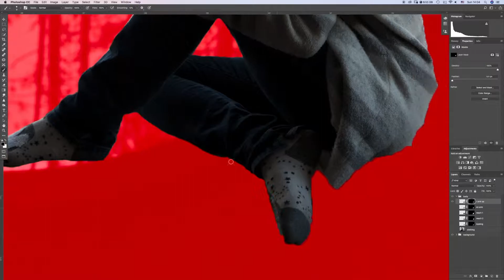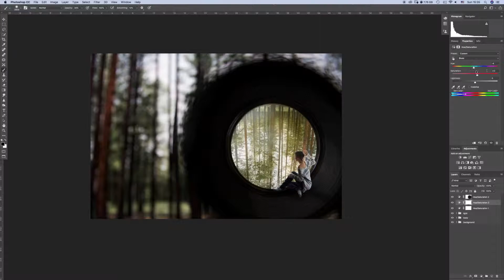Point of View Editing Video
I am a storyteller, as are so many of you. I’m writing a fantasy novel and I create images. Over the last few years I turned away from artistic, personal work to focus on more commercial work. Don’t get me wrong, I love what I do, but I’ve missed creating for myself. I’ve missed exploring the world through my point of view, and I’ve missed the structure of a personal challenge.

So without further ado, welcome to the ’18 Challenge.

The idea is simple. I will create at least one image inspired by 18 different concepts.
The whole point is: Get out of your creative comfort zone and experiment.

I developed this challenge for myself and would love to see anyone who wants to break out of his or her creative slump (or who just wants to experiment with their art) taking part, creating along with me. Its completely up to you if you want to create from the same concepts I will be making, or come up with your own! If you’d like to take part, use the the18challenge so we can see what each other is creating!

Oh and, we have until the end of 2018 to complete the ’18 Challenge.
The first concept for my ’18 challenge is:
The four elements: Earth, Air, Fire and Water.